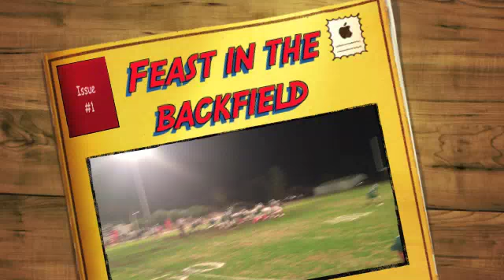Black Hat Football - Central Catholic and Central Valley